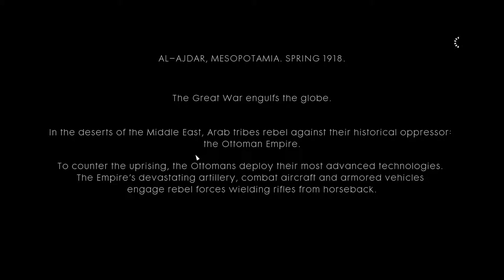"Nothing Is Written" Part 1 - Battlefield 1 Chapter 5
In this video, we embark on the Lawrence of Arabia story line, in a bid to counter the Ottoman Empire's grip on Arabia.

Battlefield 1 is an upcoming first-person shooter video game developed by EA DICE, published by Electronic Arts. Despite its name, it is the fifteenth instalment in the Battlefield franchise. It is the first main entry in the series since Battlefield 4 (2013), and the first World War I video game published by Electronic Arts since Wings of Glory in 1994. The game is scheduled to be released on Microsoft Windows, PlayStation 4 and Xbox One worldwide on October 21, 2016, October 18, 2016 for Deluxe Edition players. PC and Xbox One EA Access subscribers receive 10 hours of game play prior to the 16th, starting on October 13.

Similar to previous entries in the series, Battlefield 1 is a first-person shooter that emphasises teamwork. The game is set in the period of World War I, and is inspired by historic events. Players can make use of World War I weapons, including bolt-action rifles, automatic and semi-automatic rifles, artillery, flamethrowers, and mustard gas to combat opponents.

Melee combat was reworked, with DICE introducing new melee weapons such as sabres, trench clubs, and shovels into the game. These melee weapons were divided into two groups: heavy and light.

Players can also take control of various armoured vehicles, including light and heavy tanks, armoured trucks, biplane aircraft, battleships and zeppelin, as well as ride horses into battle. Destructible environments and weapon customisation, features present in the previous games, return in Battlefield 1 and will be more dynamic.